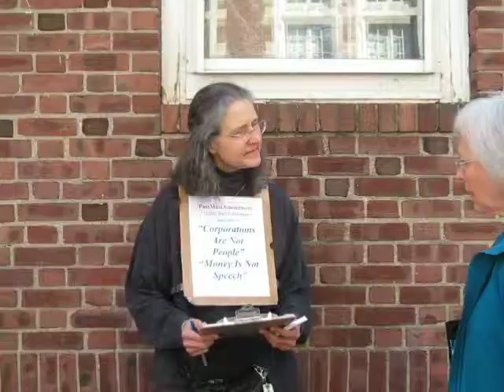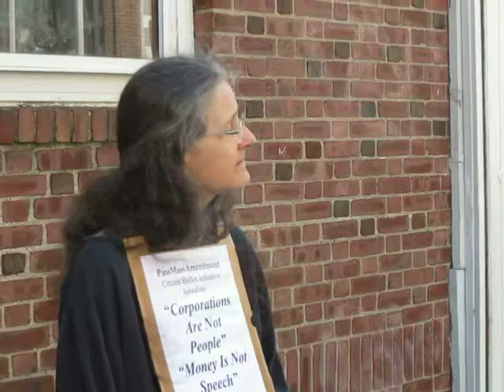2015 04 22 PassMass PetitioningApproaches